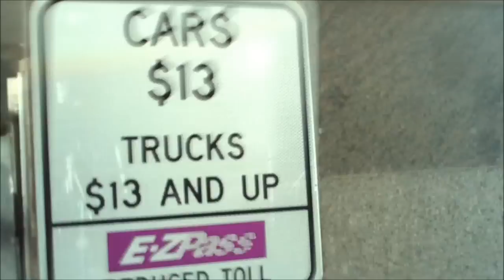Adventures Of MJTV #3 (sole x change NYC)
Trip to Sole Con sneaker venue (Soho NY) feat Quise & Mu..